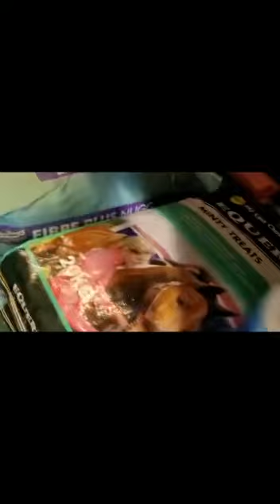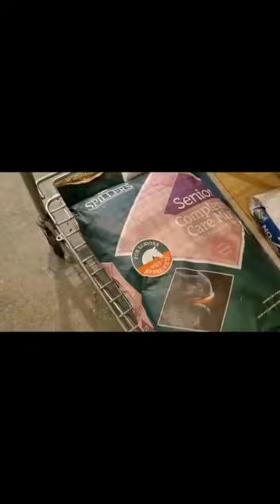Tack shop+naughty ponies+cleaning /happy horses Shaila /